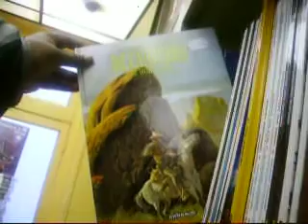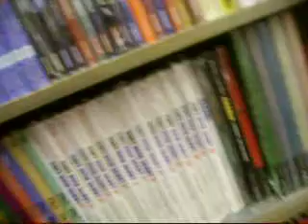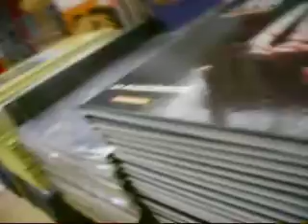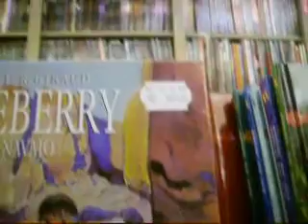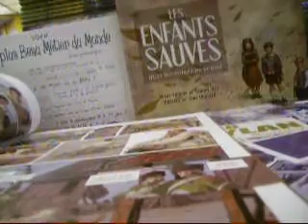Comics shop in paris 2.AVI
Comis section in book shop Paris